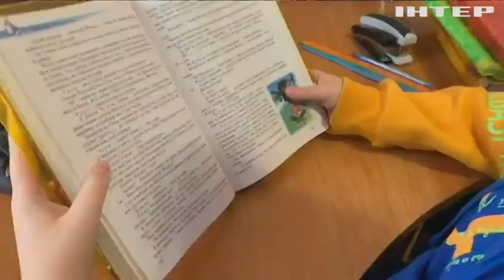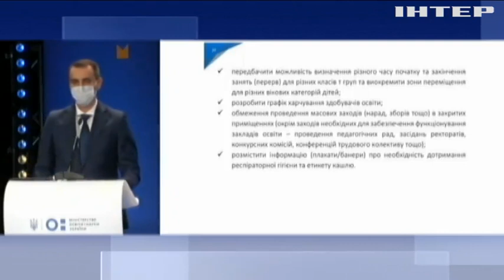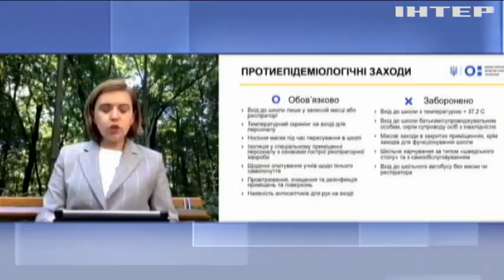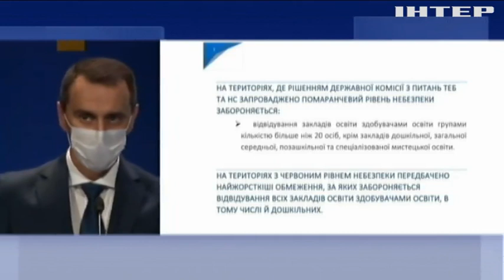Персональні парти та уроки у масках як працюватимуть школи у новому навчальному році